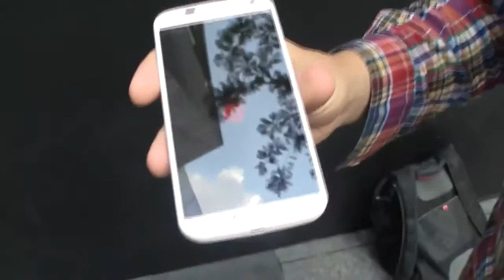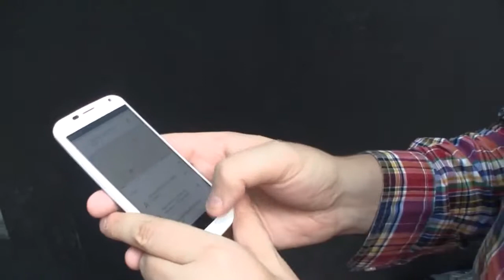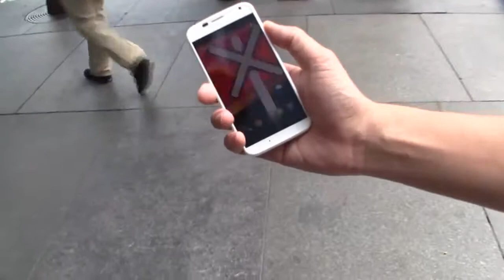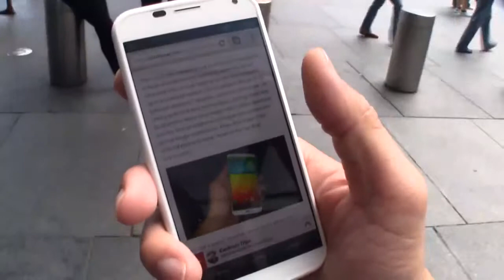ウントKurztestでモトーラモトXの手[ドイツ - ドイツ語]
モトーラモトX Testbericht  -  http // - ヴィーハッテンダイチャンスダスノイエモトーラモトXクルツanzutestenウ­ントgebenオイヒeinen Ueberblickアウフダイwichtigsten特長